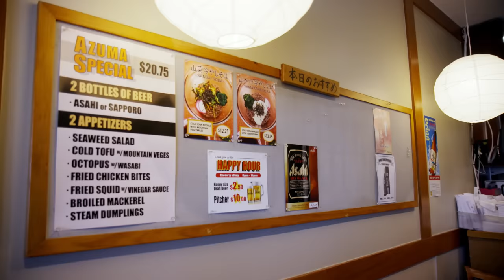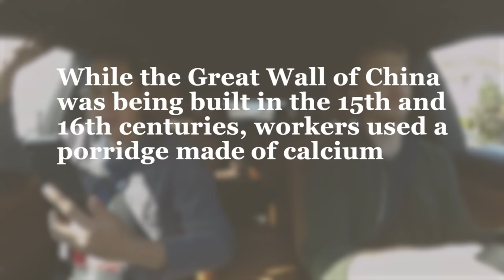$4 Rice Vs. $52 Rice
”...probably the craziest rice dish I will ever eat.” - Steven

Highlander prototype shown with options.

Love Worth It? Get the merch!

MUSIC
It's Raining Sense
Licensed via Warner Chappell Production Music Inc.